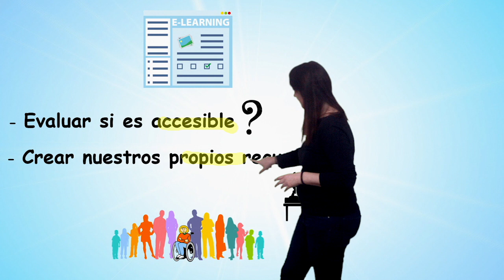NOOC Calidad de los Recursos Educativos Digitales Accesibilidad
Presentación del segundo NOOC de la serie de Calidad de los Recursos Educativos Digitales dedicado en esta ocasión a la accesibilidad.